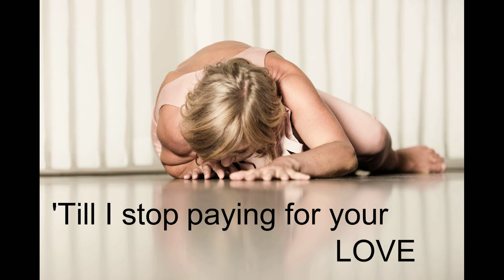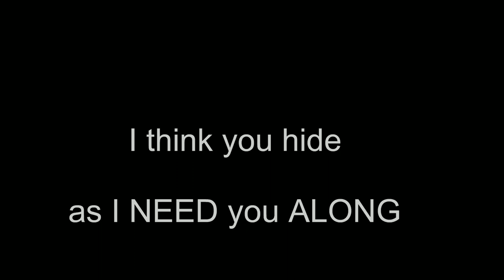MURIEL - Machoman (Lyric Video)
MURIEL - Machoman - lyricsvideo

Lead vocal, lyrics & composition: MURIEL
Backing vocal: Luca Warmer
Cello: Marta Gonzalez
Guitar: Toon Habraken
Basguitar: Sanne Verbogt
Drums: Stefan Maas